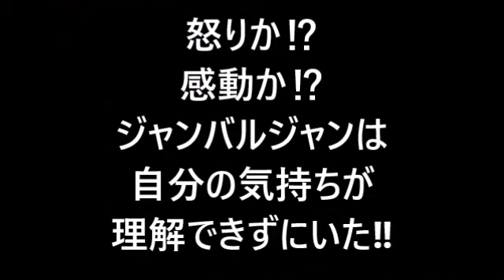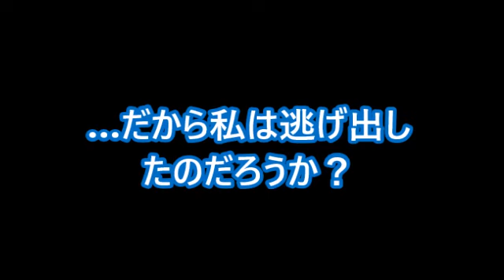レミゼラブル④ ジャンバルジャンの罪 カラフルライフ劇場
ビクトルユゴーの原作「レミゼラブル」邦題、ああ無情を紙芝居アニメーションにしました。

レミゼラブル,# ツールはパワーポイント